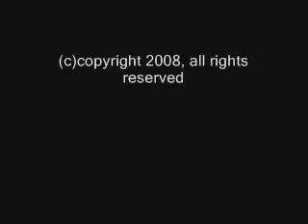Marmora 2012 The Last Warning - 14